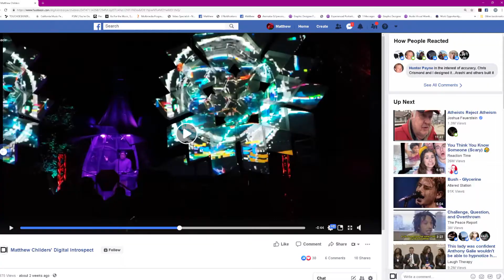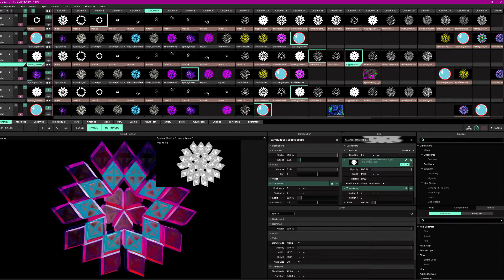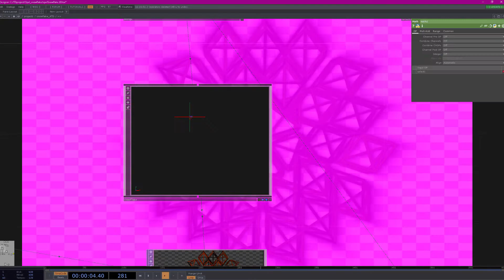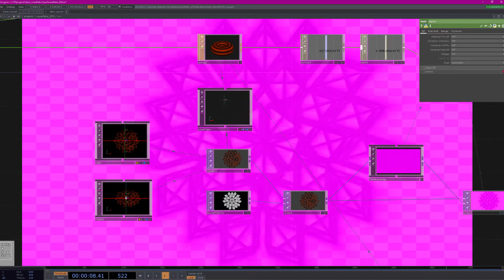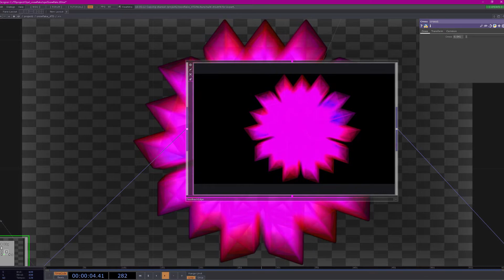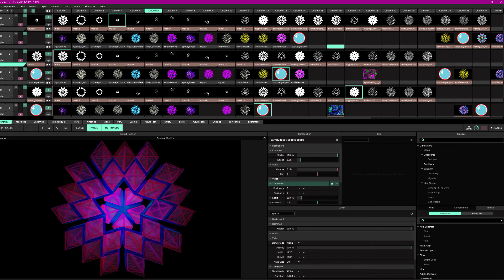Serenity Gathering 2019 - Projection Mapping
Opel Productions brought me out to Serenity Gathering in order to map their iconic snow flake sculptures. Here is a behind the scenes look into my project file.